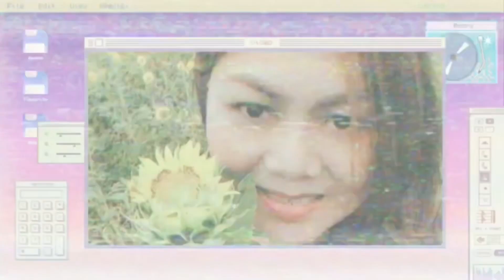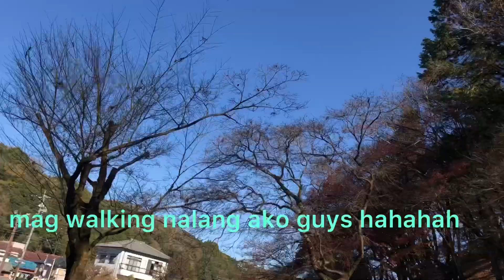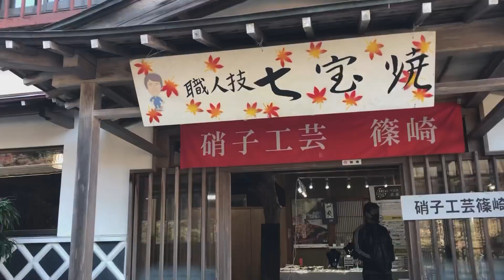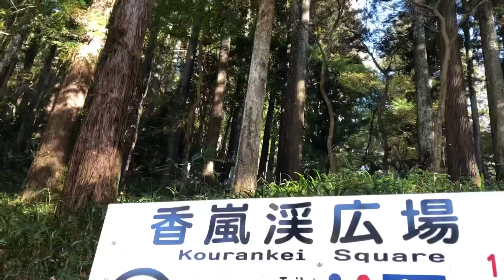KOURANKEI||こうらんけい||shiela lalabs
AUTUMN TREES, MOMIJI HERE JAPAN
or momojigari is the japanesse tradition of visiting areas where leaves have turned red in the autumn. The word comes from the two japanese words meaning "red leaves" or "maple tree" and kari hunting